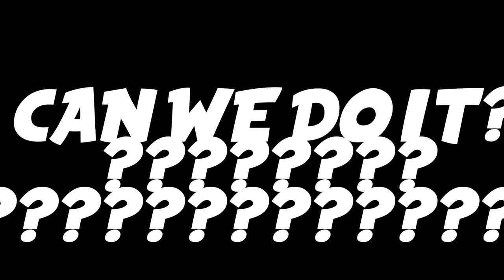Want me to upload more SYRINGE & Lil Tracy songs?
Song is ( Toreshi - the same way )